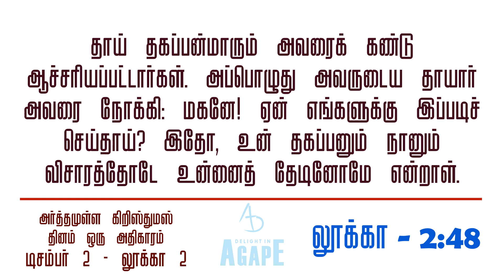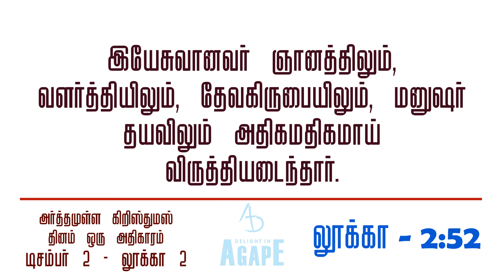லூக்கா 2 | அர்த்தமுள்ள கிறிஸ்துமஸ் | Meaningful Christmas | Luke 2 | Tamil Bible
அர்த்தமுள்ள கிறிஸ்துமஸ்

நாள் 2 - லூக்கா 2

Meaningful Christmas

Day 2 - Luke 2